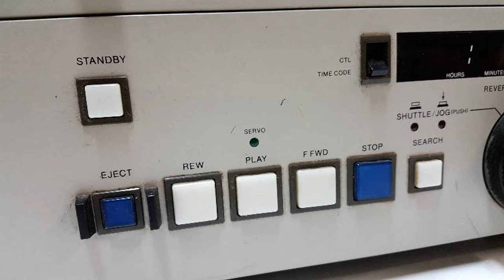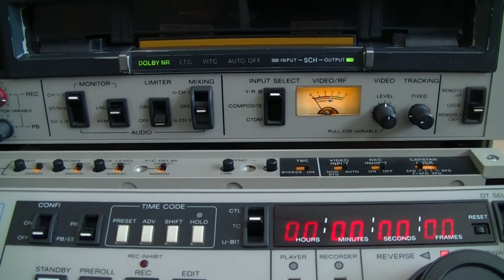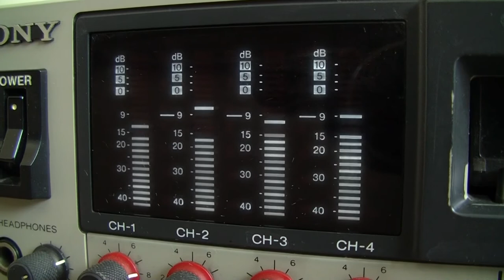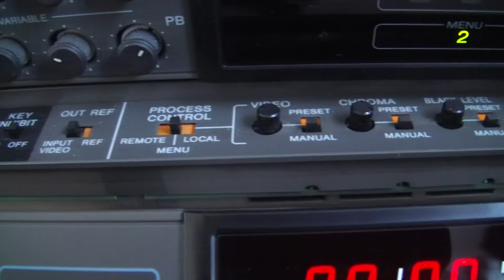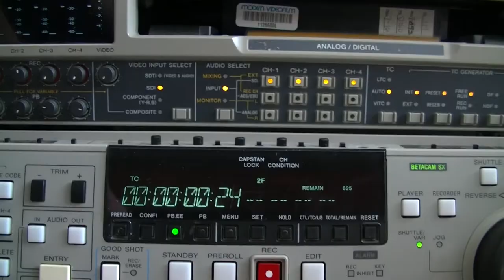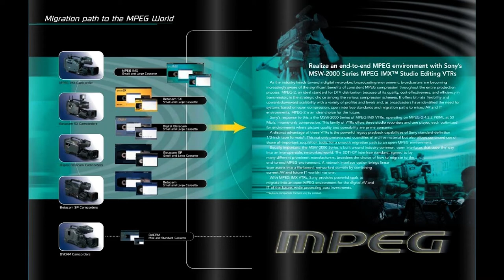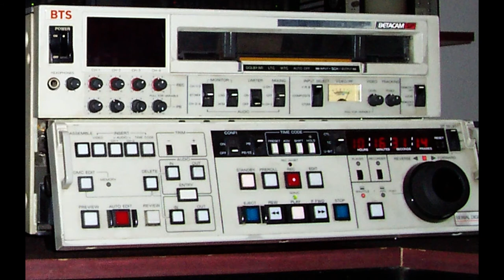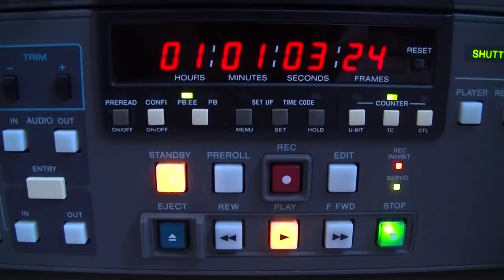The Betacam Family that dominated studio technology over 30 years - ENG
The improved professional version of Betamax is the Betacam